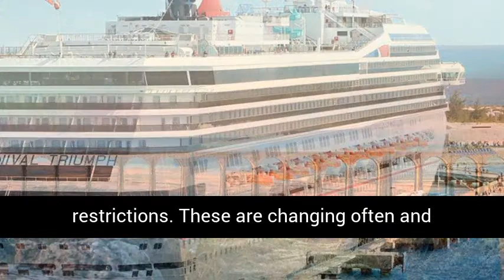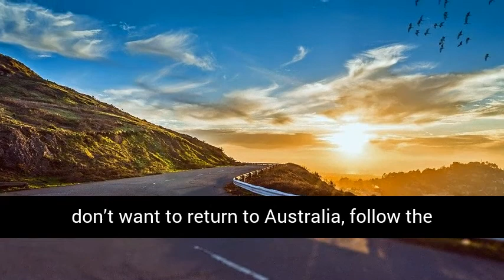All Australians to reconsider your need for overseas travel at this time.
We now advise all Australians to reconsider your need for overseas travel at this time.

Regardless of your destination, age or health if your overseas travel is not essential, consider carefully whether now is the right time.

We have issued this advice for two principal reasons:

There may be a higher risk of contracting COVID-19 overseas. You may come in contact with more people than usual, including during long-haul flights and in crowded airports. Health care systems in some countries may come under strain and may not be as well-equipped as Australia’s or have the capacity to support foreigners. You may not have your normal support networks overseas.
Overseas travel has become more complex and unpredictable. Many countries are introducing entry or movement restrictions.  These are changing often and quickly. Your travel plans may be disrupted. You may be placed in quarantine or denied entry to some countries. Think about what this might mean for your health, and your family, work or study responsibilities.
There are some countries in the world where we advise you do not travel.  These are mostly for security reasons but some – China and Iran – are also because of a very high risk of coronavirus transmission. Do not travel to these countries.

If you’re overseas and can’t or don’t want to return to Australia, follow the advice of local authorities.  Take care to minimize your risk of exposure to coronavirus.

If you’re traveling or returning to Australia, you'll now be required to self-isolate for 14 days. This applies to all travelers, including Australian citizens. For details see the Australian Border Force website.

Contact your airline, travel agent or insurance company to discuss your travel plans and options for canceling or postponing current bookings. Or to arrange flights back to Australia.

All cruise ships which have sailed from a foreign port have been banned from entering Australian ports for 30 days.

This advice also applies to Australian Government staff, who have been instructed to instead use video-conferencing and other communication technologies as much as possible.